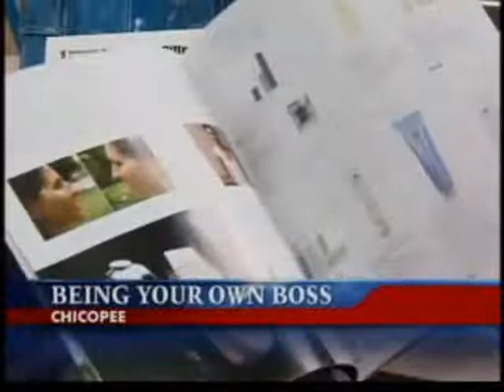Be your own Boss - Golds Gym